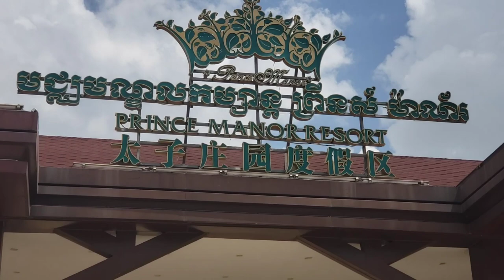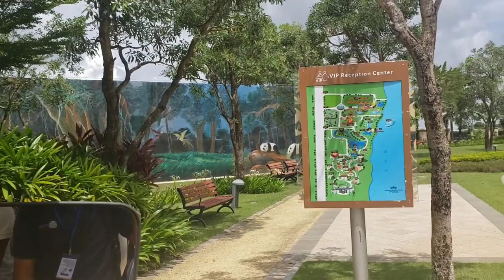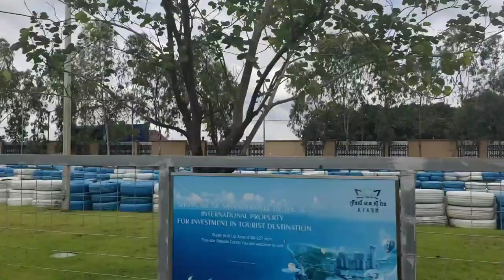Prince Monor Resort& The best amusement park in Cambodia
Prince Manor Resort is an integrated amusement park. The international eco-resort, launched in October 2020, is located alongside the Mekong River and have opened for local and international tourists for a short while now.